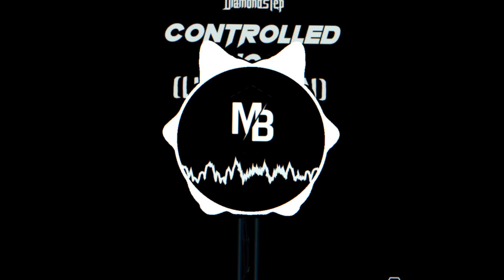DIAMONDSTEP - Controlled Shock (LIQUIDATION)